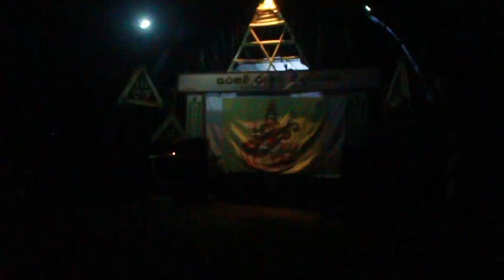රූකඩ සන්දර්ශනයේ සම්පුර්ණ වැඩ සටහන 2 කොටස